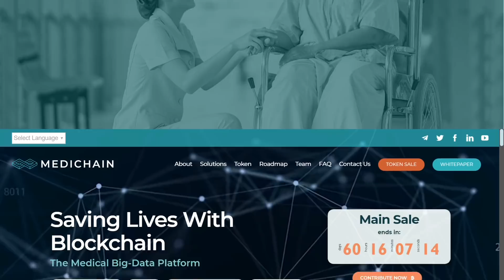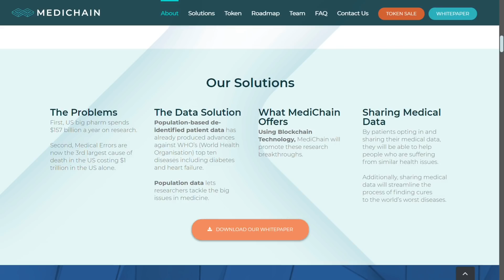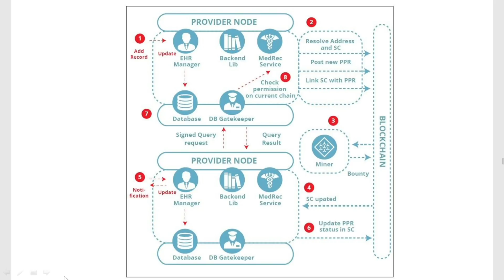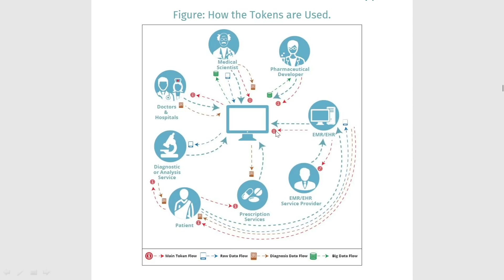MediChain: Blockchain tabanlı sağlık platformu (Bölüm 1)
Daha ayrıntılı bilgi için aşağıdaki linklere bakabilirsiniz;